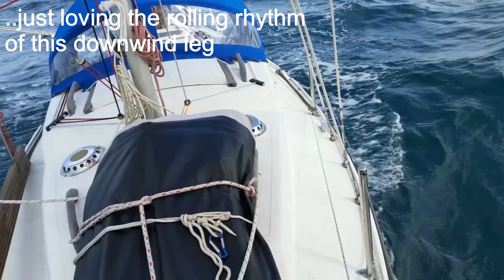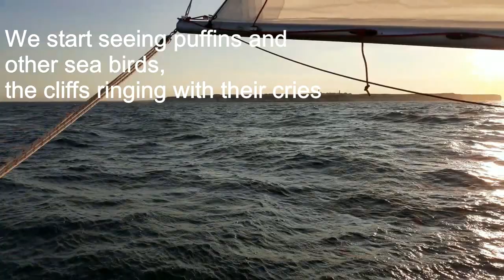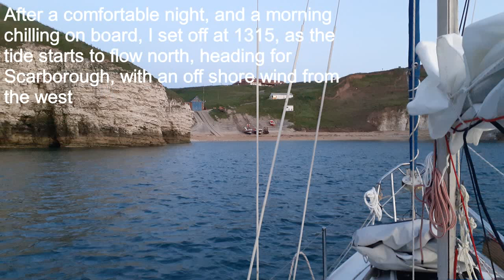Grimsby to Scarborough via Flamborough Head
This is a revised version of the video.  2 passages in one, 51nm from Grimsby to Flamborough Head trying out the cruising chute, and then about 13nm close reaching to Scarborough the next day.